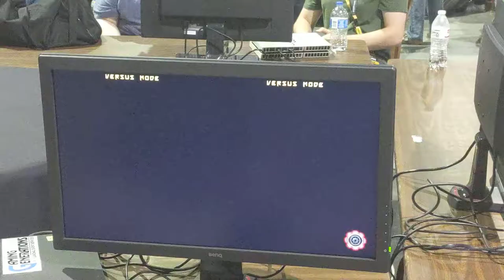docbach (PO) vs. C.Reed (JA) - CEO 2019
GGXrd Rev2 Pools @ CEO 2019

docbach (Potemkin) vs. GoTE | C.Reed (Jam Kuradoberi)